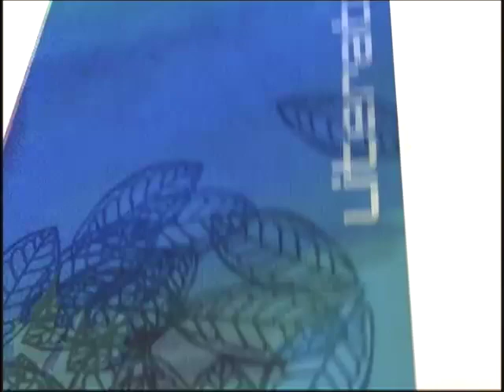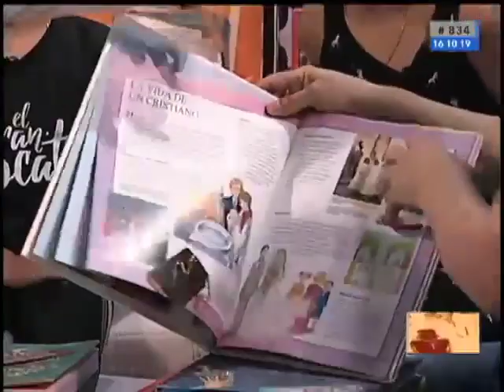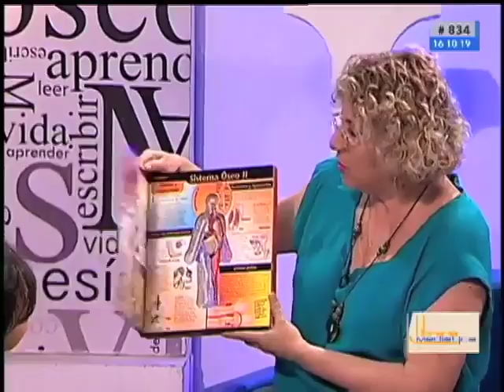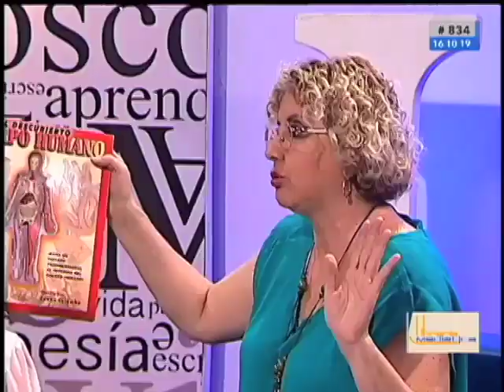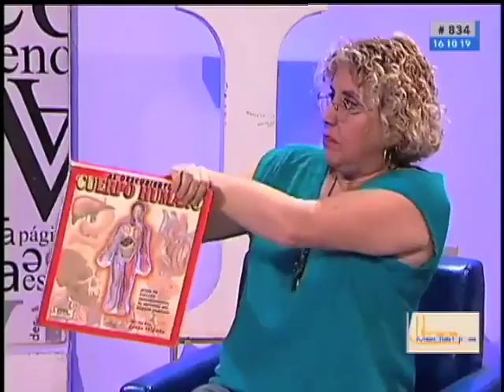23 12 LM REPOSICION #834 3:5 NEW